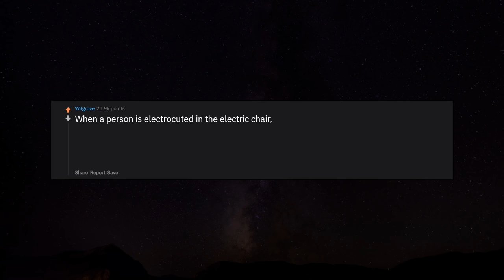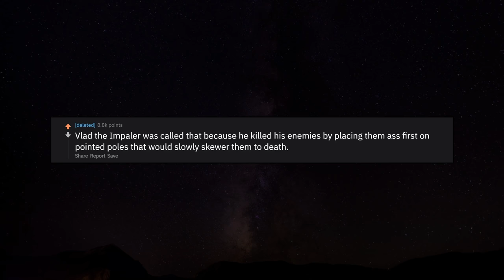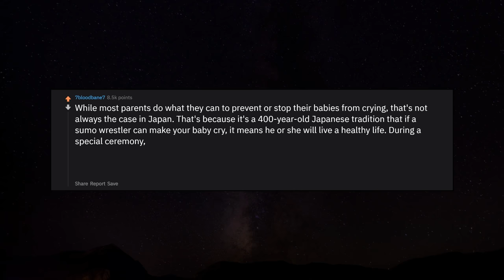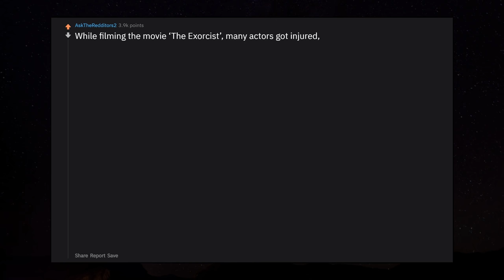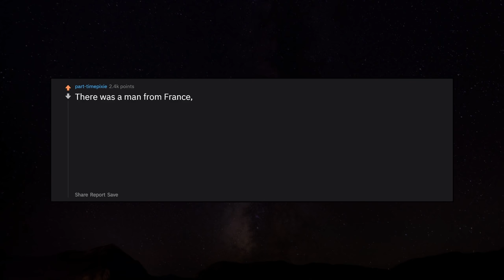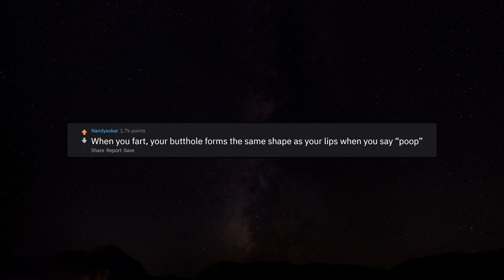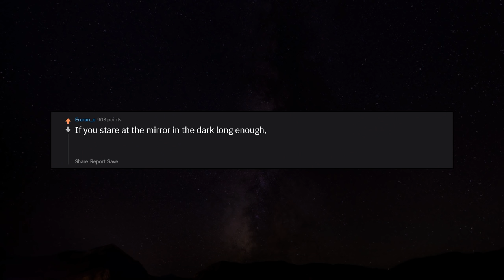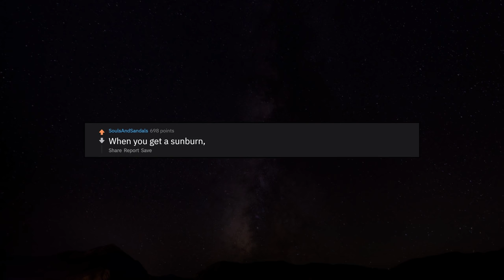What's A Very Creepy Fact? r/AskReddit Reddit Stories | Top Posts